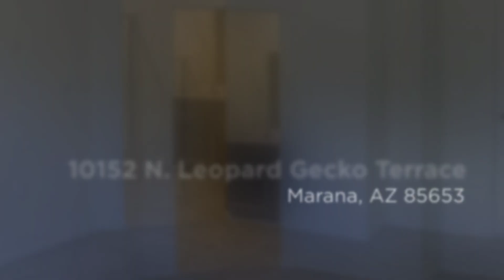Home for sale at: 10152 N. Leopard Gecko Terrace, Marana, AZ 85653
To learn more about this home for sale at 10152 N. Leopard Gecko Terrace, Marana, AZ 85653 contact Hollis Angus, REALTOR®, Redfin